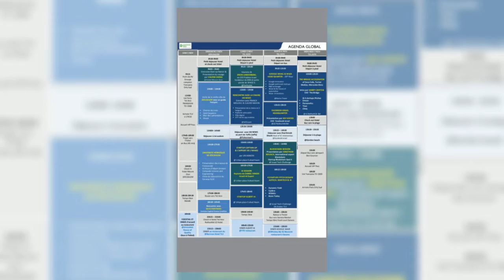LEARNING EXPEDITION IN ISRAEL FOR UDA _TEADS_LEFIGARO NOV 2018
New learning expedition in Israel for the Union of Advertisers : 17 participants, 5 full days of meetings. University, Accelerators, VC, Army, Incredible startups, Jerusalem, and a lot of amazing food !